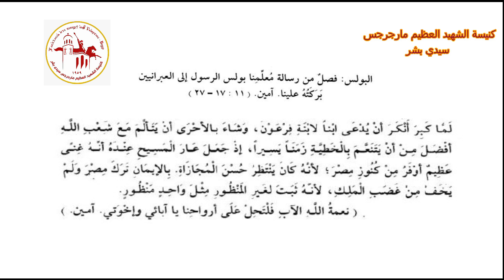البولس | اليوم الثامن من شهر توت